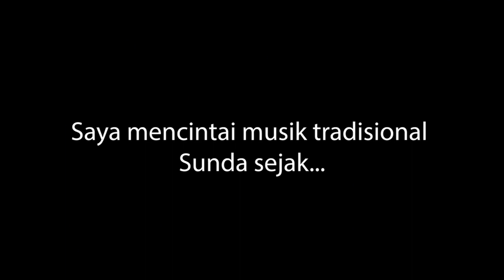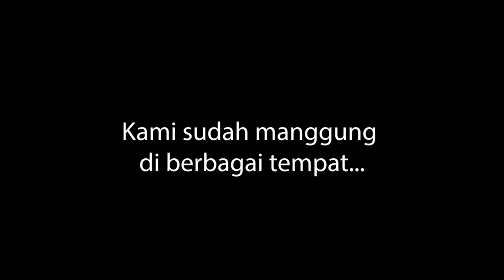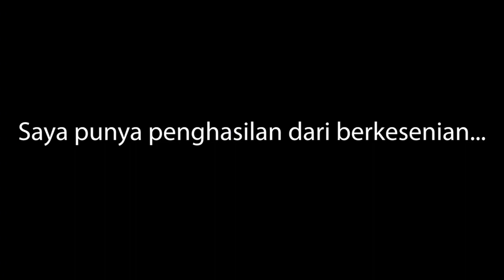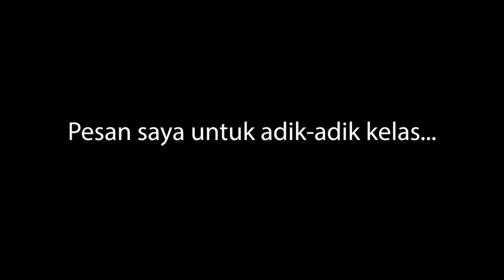Yang Muda Bisa #2: Roni Herdiana